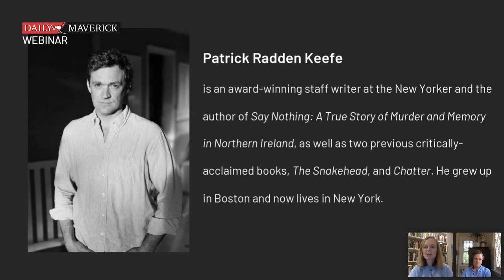Empire Of Pain: The Secret History Of The Sackler Dynasty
Join Daily Maverick’s Rebecca Davis and Patrick Radden Keefe, award-winning writer at the New Yorker, as they discuss the family behind the blockbuster painkiller that was a catalyst for the opioid crisis.